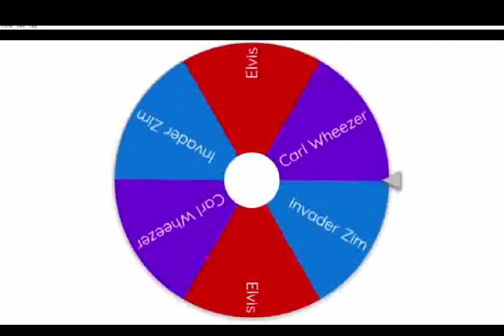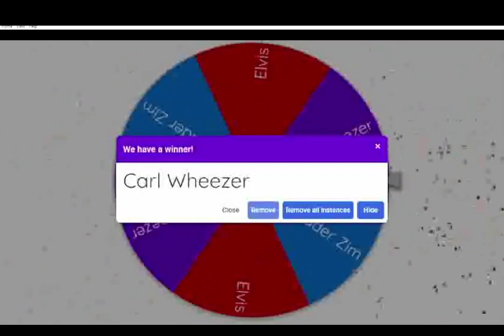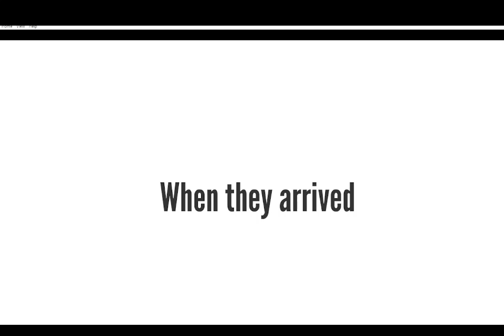Character Elimination Season 3 Ep7: This Ring is on Fire (VOTING CLOSED)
We go to Honolulu, Hawaii